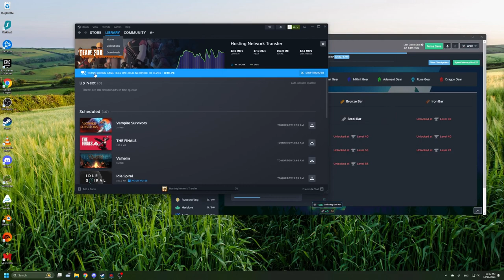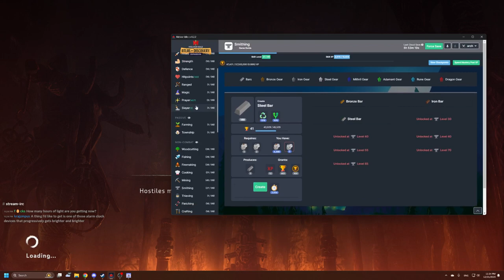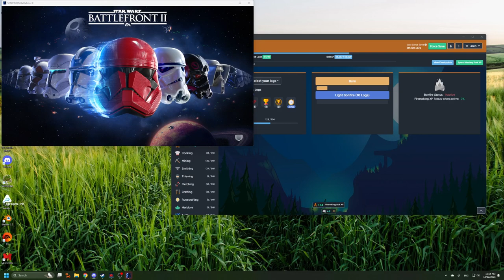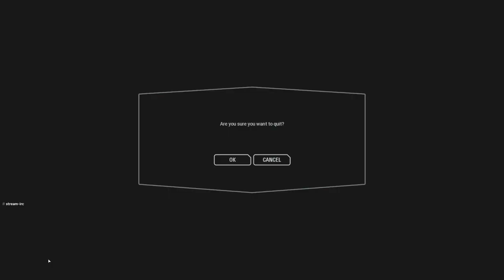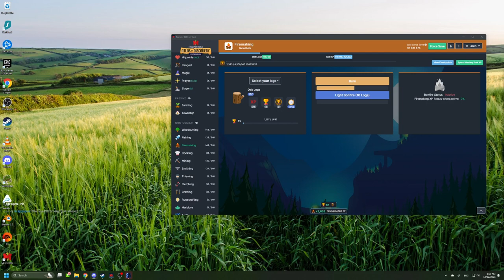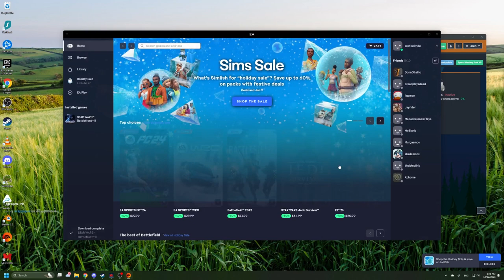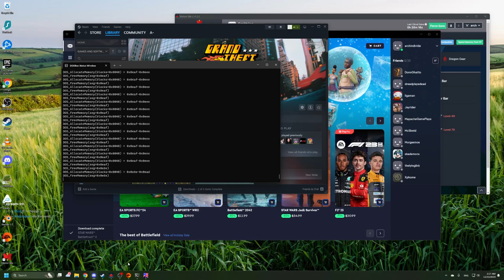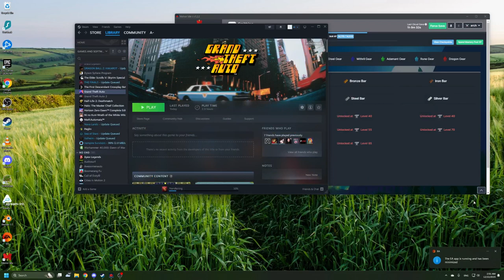Horizon: Zero Dawn + Star Wars: Battlefront 2 + GTA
General dickery on an weekend, completed the first mission on GTA.

Only keeping one of this type of video listed at a time, you can find them all